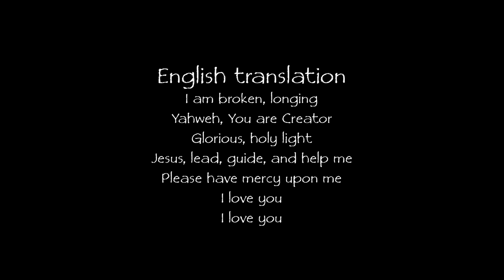You are Creator (Tsanelanvhi) - Cherokee Song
A quiet, acapella worship song in the Cherokee language to the Creator of all things, Unelanvhi. English translation at the end.

Written and recorded by Patrick Myers 'Corn Tassel'